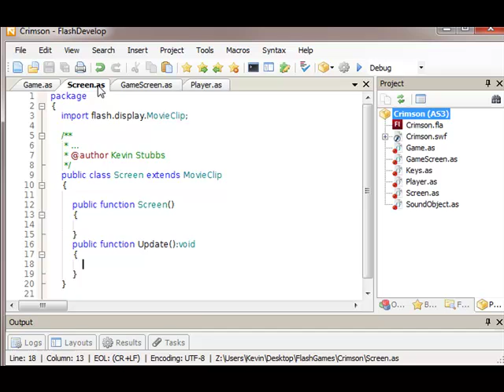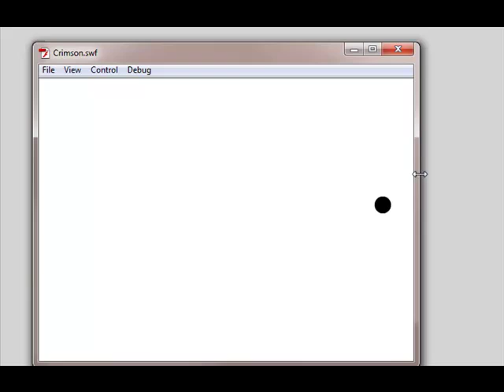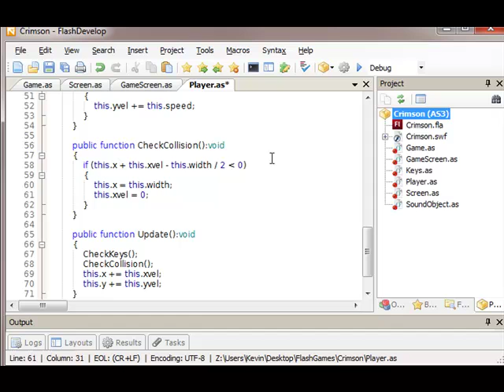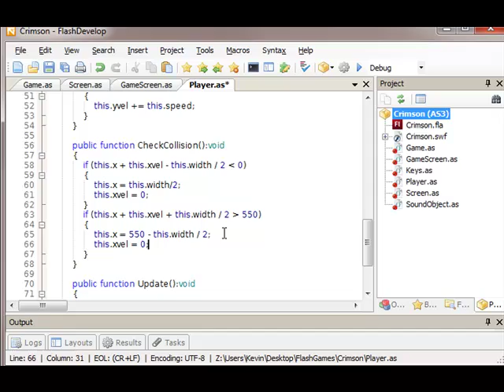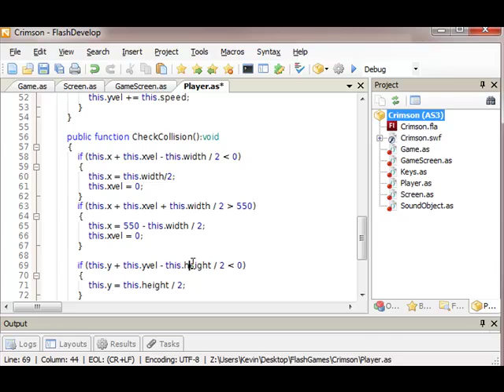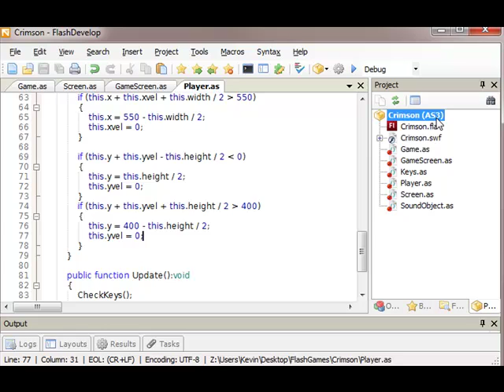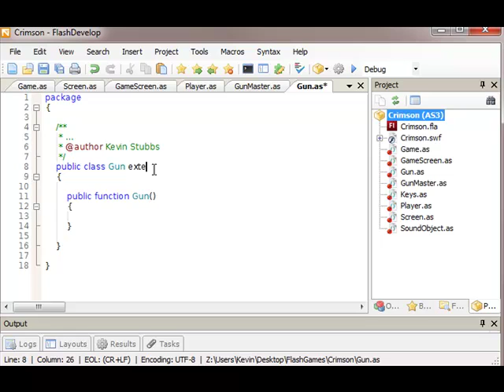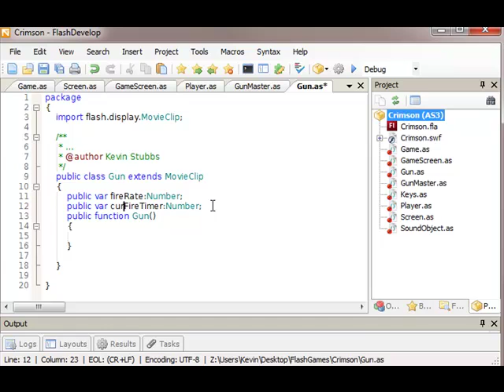Crimson Shooter Tutorials Part 3 AS3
Follow me as I recreate the "Alpha_Sector" flash game in Actionscript 3.0

You will hear my thoughts and my thinking process each step of the way, I'm winging this series for your benefit, you can see how I debug odd problems and understand what I chose to code something the way I did.

In the third part I show how to keep the player inside the play area, and I start setting up guns.

By the end of the first hour you will have a player running around the screen with 3 different types of guns, and know how to add another gun in just a minute flat. If you find this a bit boring or slow at times, feel free to skip around! There's a lot of content